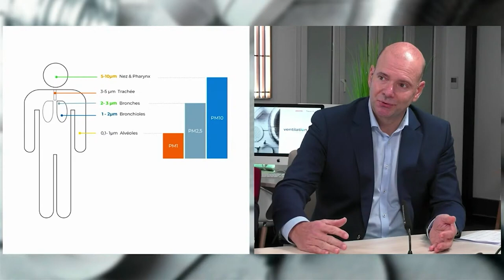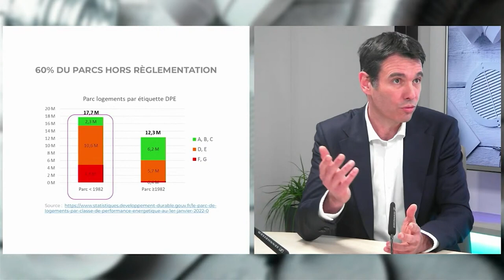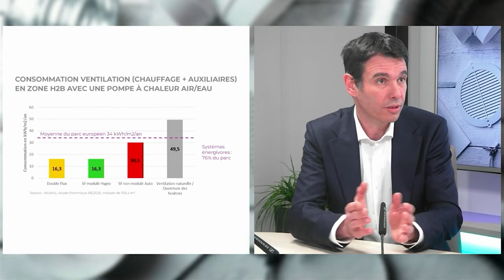Neuf ou réno, des chantiers bien ventilés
L’application de la RE2020 pourrait laisser croire que la ventilation a désormais toute sa place dans le résidentiel neuf. Mais les systèmes installés sont-ils aussi ambitieux que le voudrait la filière ? En rénovation aussi la ventilation reste encore trop souvent aux abonnés absents. Comment faire de la qualité de l’air intérieur un paramètre essentiel dans le parcours de travaux des logements ?

avec
◼️ André Chouquais, chef de marché Habitat chez France Air
◼️ Laurent Cifoux, responsable des affaires publiques du Groupe Atlantic
◼️ Pascal Housset, président de l'Association Française de Ventilation
◼️Claire Pitollat, députée des Bouches du Rhônes et présidente du groupe d’étude parlementaire Air et Santé

Ventilation day est une émission organisée par Génie Climatique Magazine, animée par Anne-Sophie Tardy, avec le soutien de Atlantic France et FRANCE AIR